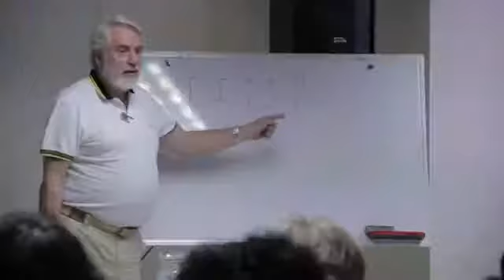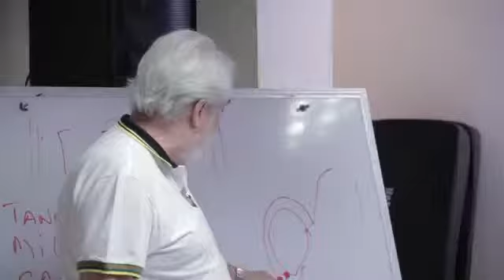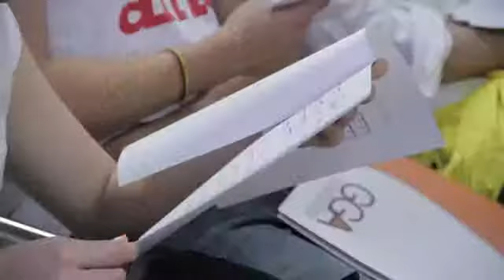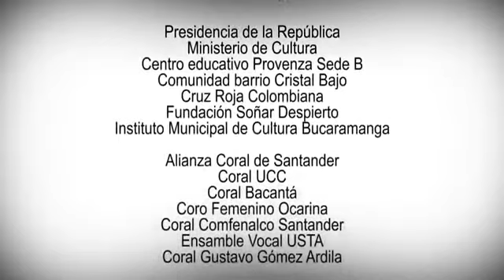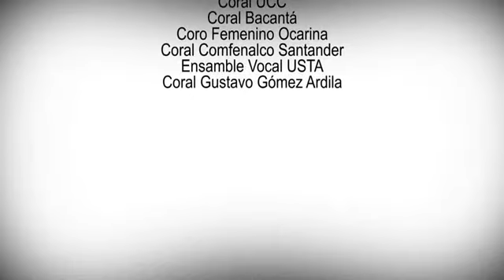Corporación Artística Gustavo Gómez Ardila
Video que muestra las diversas actividades de la Corporación Artística Gustavo Gómez Ardila, antes conocida como Coral Gustavo Gómez Ardila, que nació en Zapatoca y que ahora cuenta con el auspicio de diversas instituciones y entidades públicas.
En CORREveDILE.com publicamos este video cuando el grupo de jóvenes inicia una gira por la Costa Atlántica, visitando varias ciudades para participar en conferencias, presentaciones y seminarios.